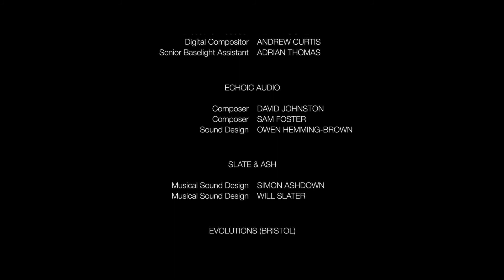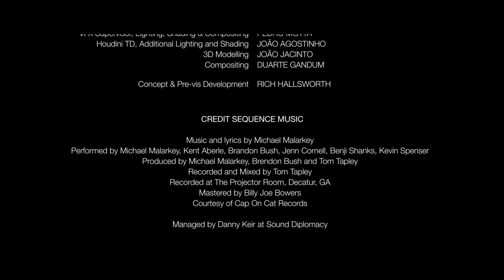Gods Kingdom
Jack and Ella travel alone, taking the path less trodden. Dishevelled and dirty they keep away from people, towns and cities, off the grid. They are hiding and on the run, but from what and why?

Grimmfest says: An enigmatic take on the Second Coming, an angels and demons scenario which plays a bit like Robert Kirkman's OUTCAST relocated to Northern England. Feature-film level production values, beautiful cinematography, striking use of stark Yorkshire landscapes, some really impressive SFX and creature work, strong performances, good dialogue, and a fine score.

Country of origin: UK

UK premiere was at Grimmfest 2018

Director: Guy Soulsby

Cast: Anthony Flanagan, Alistair Petrie, Mark Wingett, Jack Johns, Paul Hurstfield, Leah Rhodes, Robert Goodman and Amanda Foster

Other Festivals and awards include: Shorts on Tap, Imagine Film Festival, Brussels International Fantastic Film Festival, Crystal Palace International Film Festival. Royal Television Society Awards West Winner Best Composer and Best Sound.